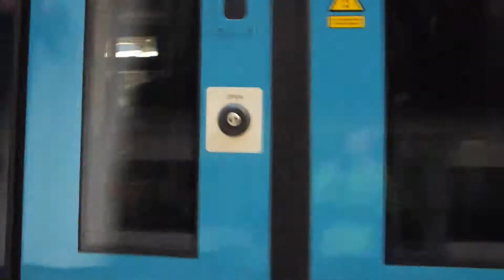Some unseen footage at Victoria, Pebbel lane crossing and SoleStreet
Twitter: @125MedwayGroup Facebook: 125 Medway Group